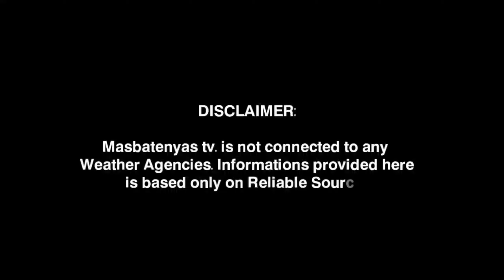BAGYO NAGBABADYANG PUMASOK NG PAR! PAGHANDAAN! SEPTEMBER 12,2024 PAGASA WEATHER UPDATE